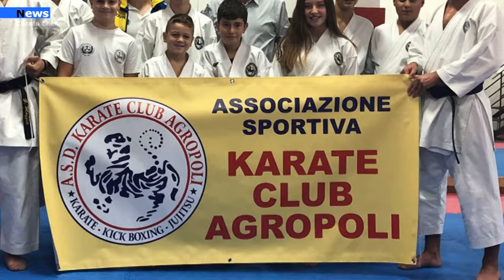Rimini, Cinque podi per il Karate Club Agropoli ai campionati nazionali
L'associazione sportiva Karate Club Agropoli ha partecipato il 13 e 14 novembre al "recupero" dei campionati italiani del 2020 rinviati a causa del Covid e tenutisi a Rimini. Già nel maggio prossimo